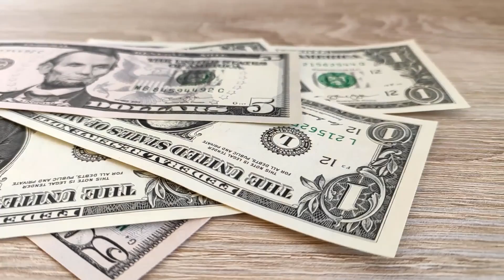Houston Engineering: A Leader in Water Resources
Houston Engineering promo video highlighting our water resources services and projects across North Dakota.